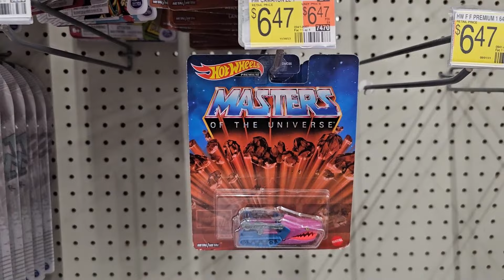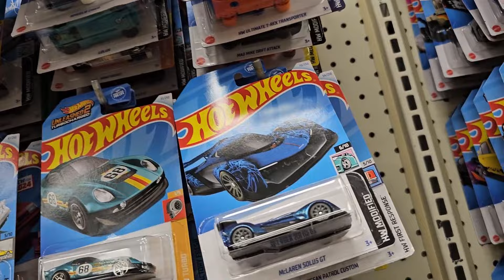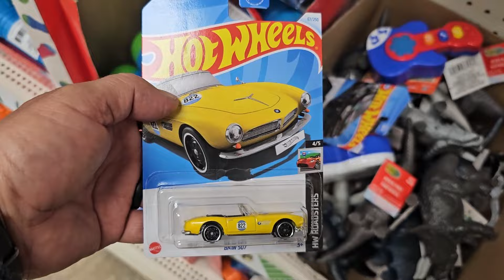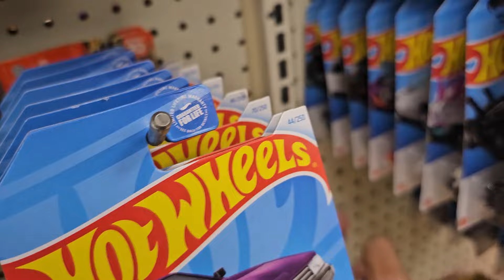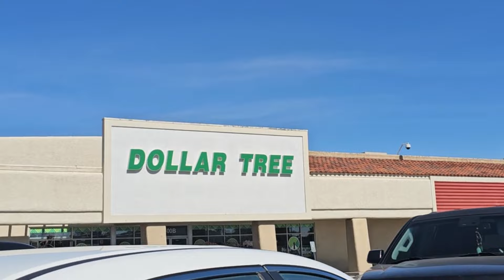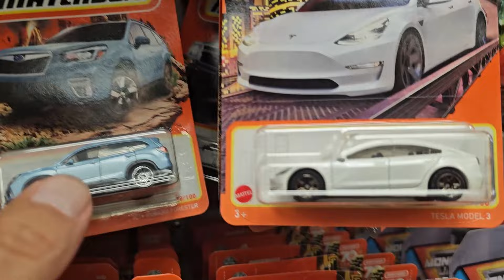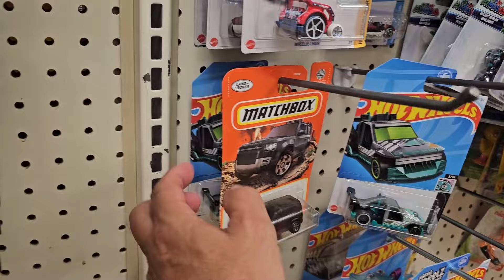OMG! DOLLAR TREE STOCKED HOT WHEELS C CASE AND IT WAS BITTERSWEET, I WAS LATE!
On the second day of the hot wheels hunt Dollar Tree hanged C cases, actually, when I got there, all the good stuff was gone... Just another bittersweet experience.